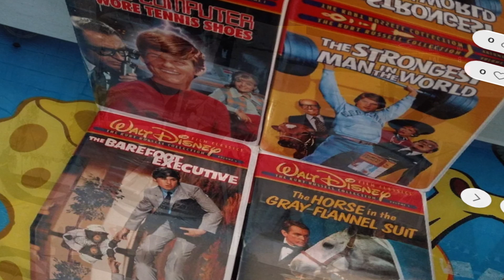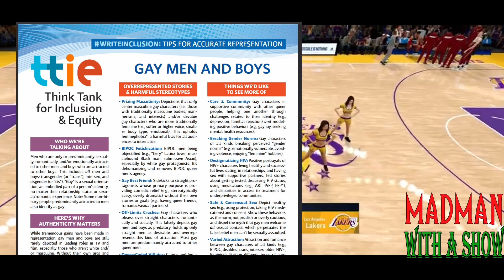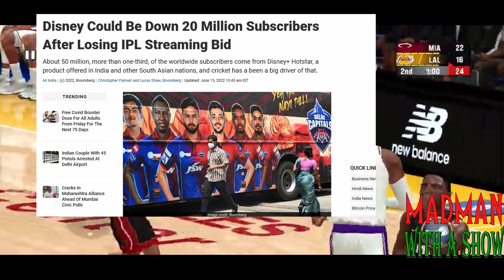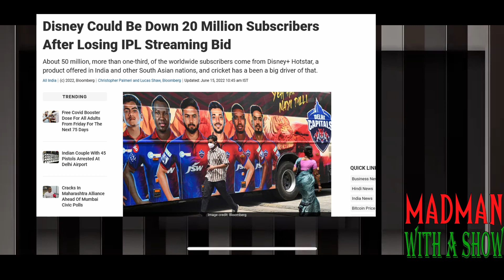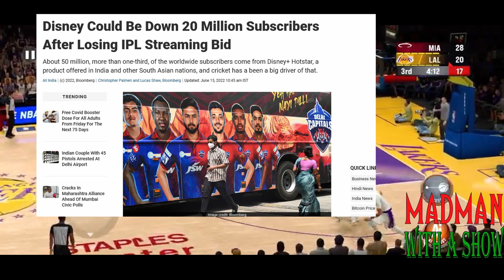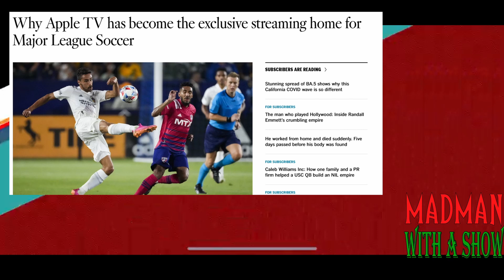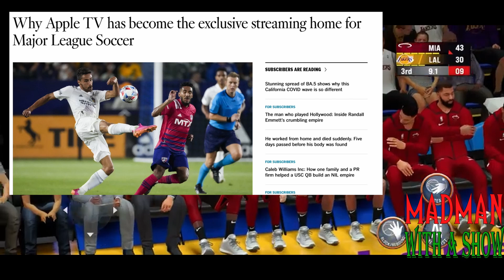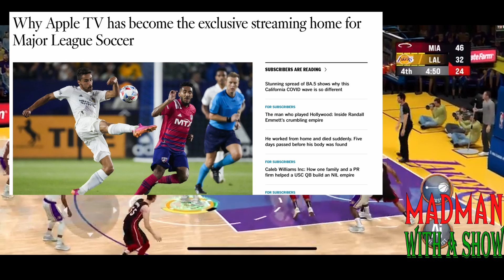Will the Streaming Wars be Decided by Sports